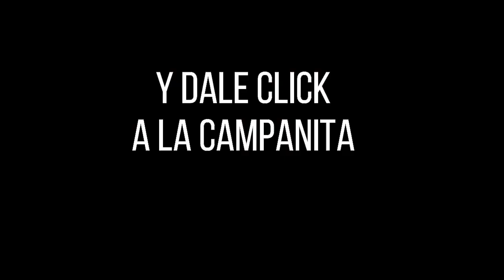FANTÁSTICA DÍA Resultados del JUEVES 04 DE AGOSTO de 2022 ✅🥇🔥💰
Hola buenas tardes, te presentamos los resultados de las loterías y chances en Colombia, vamos con el Resultados del Chance Fantástica día del JUEVES 04 DE AGOSTO de 2022.